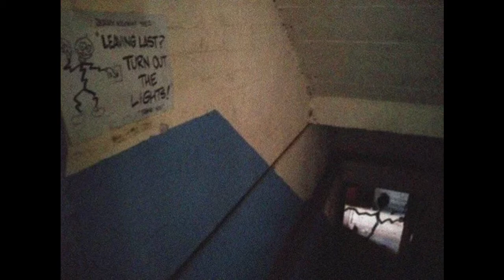Cursed Images with Jimmy and the Pulsating Mass Music 2